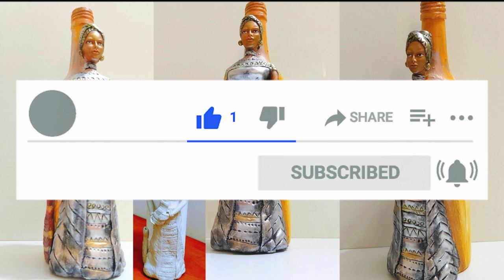Glass Bottle Art / Tribal Art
Hey guys,
In this video, we will see how to make this beautiful artwork on a bottle. This is a very beautiful and colorful mural painting, best for decorating a living room or bedroom.

Materials Required:
Acrylic Paint
white glue
silver dust/silver acrylic paint
Gold dust/ gold acrylic paint
Epoxy clay

Metallic paint

Silicon face mold

Acrylic paint

MOULDIT CLAY

Hoy glue gun